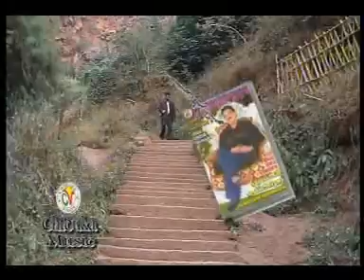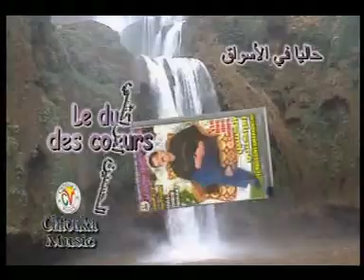الفنان الحسين أمراكشي -غاد اوريكا رانديفو-- el houssaine amrrakchi -GHAD ORIGA RRANDIVO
الفنان الحسين أمراكشي - 1 - el houssaine amrrakchi
 يقولون الموسيقى غذاء للروح ونقول نحن مرحبا بروحكم لنغذيها أهلا بكم في محفل ثاني أكسيد المرح والنشاط في قناتكم جميعا اشتوكة فيزيون التي تتحف مسامعكم بأرقى مستجدات الأغنية الأمازيغية الخالدة وتسحر انظاركم بافلامها الرائعة .
فجمعنا الله وإياكم في ألفة المحبة والسرور ودائما وابدأ ننتظر مؤازرتكم ، إعجابكم، إقتراحاتكم ، والأهم تدخلاتكم البناءة
لأننا بكم ولكم ولا نملك سوى انتم
فمعا نحو الأفضل